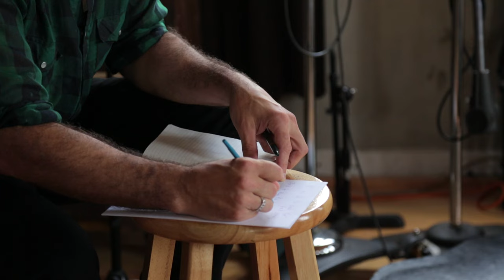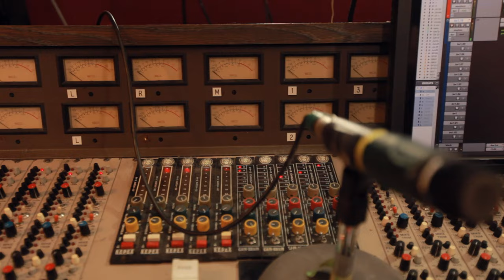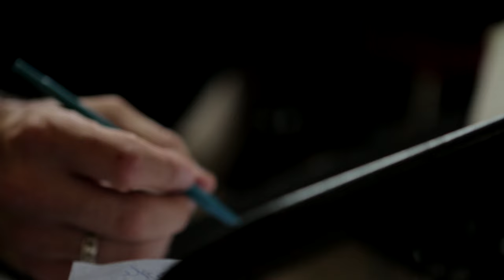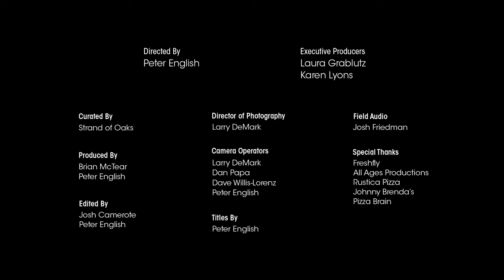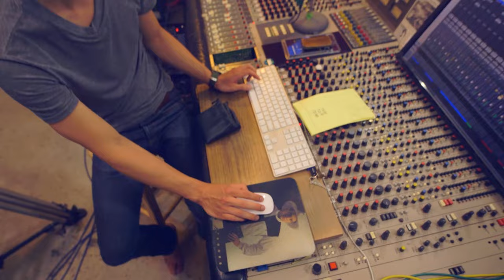Lewis & Clarke (with Strand of Oaks) - Pt. 1, The Silver Sea | Shaking Through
SONG CREDITS
Song Title: The Silver Sea
Producer: Brian McTear
Engineer: Matt Schimelfenig
Mixer: Brian McTear & Matt Schimelfenig
Recorded at Miner Street Recordings, Philadelphia
Executive Producer: Laura Grablutz & Karen Lyons

PERFORMED BY
Lou Rogai
Tim Showalter
Shane O'Hara
Anthony Lavdanski
Eve Miller
Peter English

WITH SPECIAL GUESTS:
Tim Showalter of Strand of Oaks

VIDEO CREDITS
Director: Peter English
Series Producers: Brian McTear & Peter English
Director of Photography: Larry DeMark
Artist Feature Edited By: Josh Camerote
Production Video Edited By: Josh Camerote
Camera Operators: Larry DeMark, Dan Papa, Dave Willis-Lorenz & Peter English
Production Coordinator: Gabriel Greenberg
Field Audio Engineer: Josh Friedman